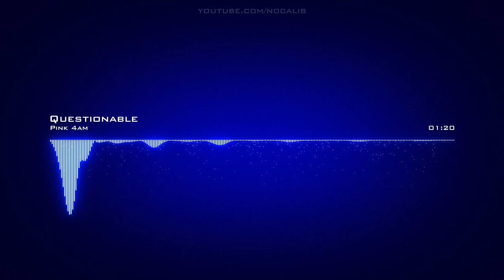𝙌𝙪𝙚𝙨𝙩𝙞𝙤𝙣𝙖𝙗𝙡𝙚 𝙋𝙞𝙣𝙠 4𝙖𝙢 𝘾𝙧𝙚𝙖𝙩𝙞𝙫𝙚 𝘾𝙤𝙢𝙢𝙤𝙣𝙨 𝘼𝙩𝙩𝙧𝙞𝙗𝙪𝙩𝙞𝙤𝙣 𝙇𝙞𝙘𝙚𝙣𝙨𝙚 (𝙍𝙚𝙪𝙨𝙚 𝘼𝙡𝙡𝙤𝙬𝙚𝙙)